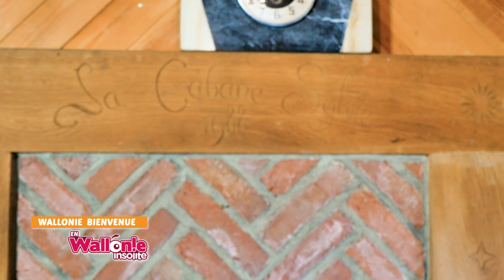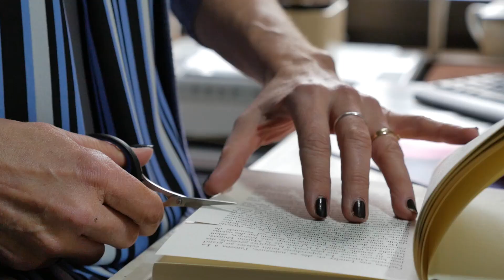Wallonie Week-ends Bienvenue 2018 | Rendez-vous à Flobecq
Ces 9 et 10 juin 2018, les Week-ends Wallonie Bienvenue vous donnent rendez-vous dans les communes de Bassenge-Juprelle, Profondeville, Gerpinnes, Flobecq et Virton-Rouvroy.